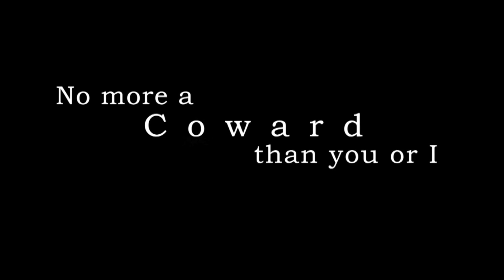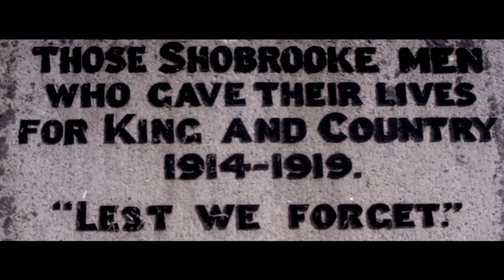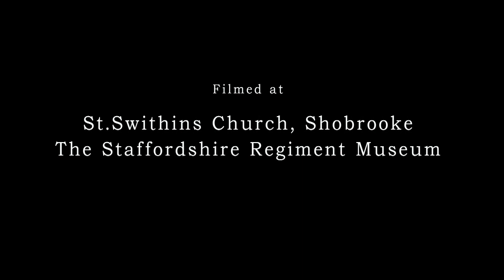No More a Coward Than you or I | WW1 Short Film | 2012 | Drama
A short film following a young Soldier, Eddie who has been called up to serve in the First World War with his childhood friends Arthur and George. The film highlights the impact that being in the trenches has upon him and the effect of being faced with death on a daily basis.

This was a 2nd year Film Project at Staffordshire University.

Credits

Assistant Director
Lee Voisey

Starring
Aaron Jeffcoate
Lewis Hope
Guy Potter
Michael Terry

Narrated by
Howard Ellison

Weapons supplied by
Chris Bond
The Staffordshire Regiment Museum

Sound Recordist
Adrian Morgan

Dom Lee

Featured Violinist
Anthony Goff

Filmed at
St Swithin Church, Shoobrooke,